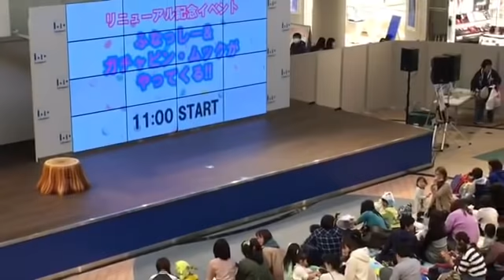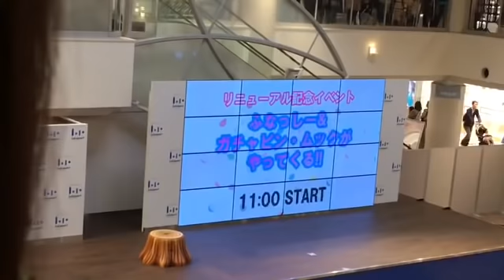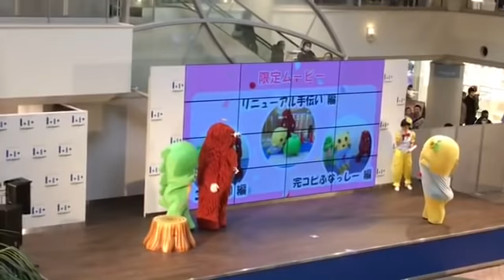リニューアル記念イベントふなっしー、ガチャピン、ムックがやってくる！！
ららぽーとTOKYO BAY20190423